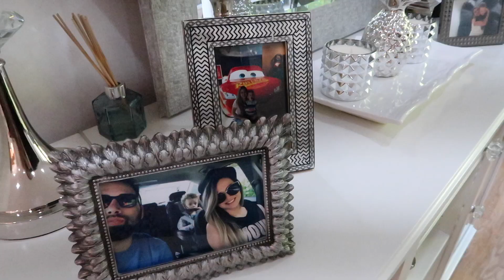TOUR PELA NOSSA CASA + TESTEMUNHO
Mostrei toda a nossa casa pra vcs e tbem contei tudo o que Deus fez antes de nós nos mudarmos :)